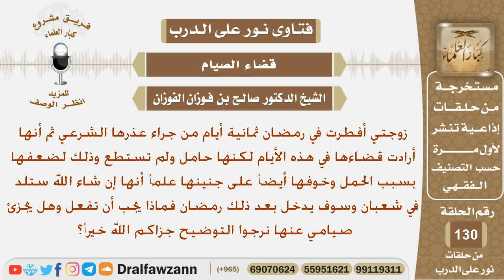أفطرت زوجته في رمضان لعذر شرعي والآن هي حامل ولا تستطيع القضاء وسوف يأتي رمضان التالي فماذا تفعل...؟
نص السؤال:
زوجتي أفطرت في رمضان ثمانية أيام من جراء عذرها الشرعي ثم أنها
أرادت قضاءها في هذه الأيام لكنها حامل ولم تستطع وذلك لضعفها
 بسبب الحمل وخوفها أيضاً على جنينها علماً أنها إن شاء الله ستلد
في شعبان وسوف يدخل بعد ذلك رمضان فماذا يجب أن تفعل وهل يجزئ صيامي عنها نرجوا التوضيح جزاكم الله خيراً؟
السيرة الذاتية :
للاشتراك في قناة الشيخ صالح الفوزان

رئيس الفريق
لمشروع كبار العلماء